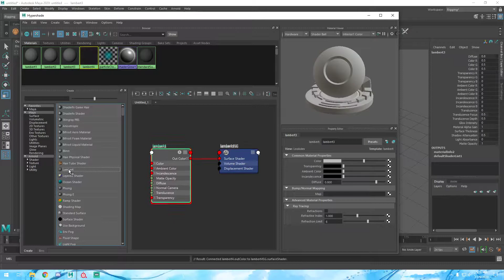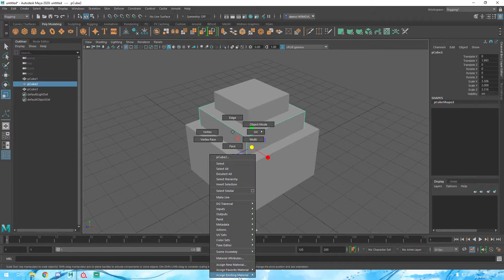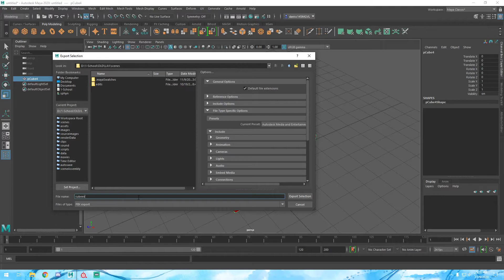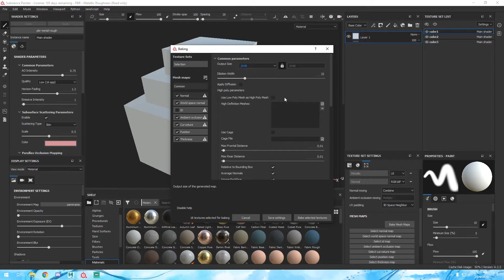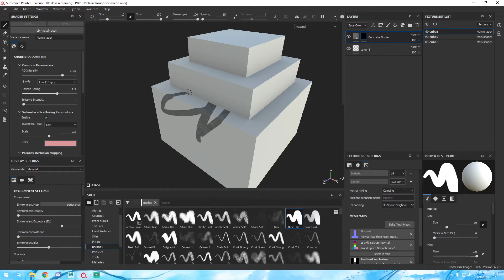How to use "Texture Sets" in Substance painter with Maya.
Quick tutorial for beginners on importing texture sets using lambers from maya to substance painter.